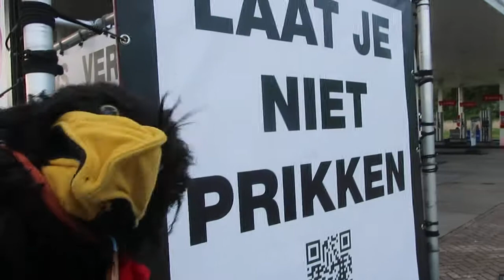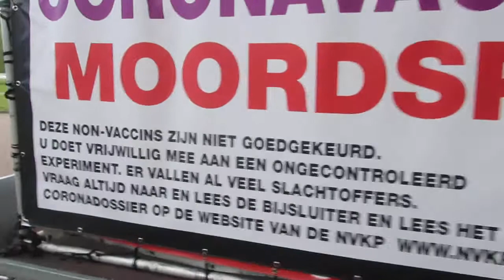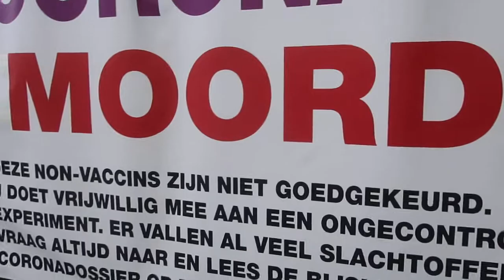Olfje.nl gaat naar Den haag.. Publieke gezondheidswet.. Medische Dictatuur.